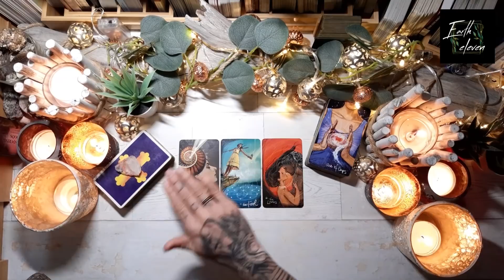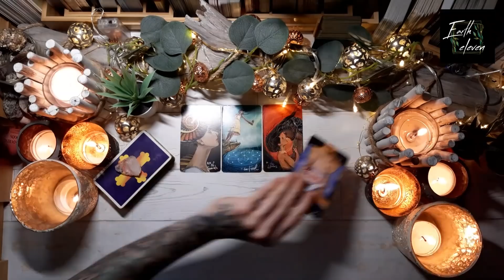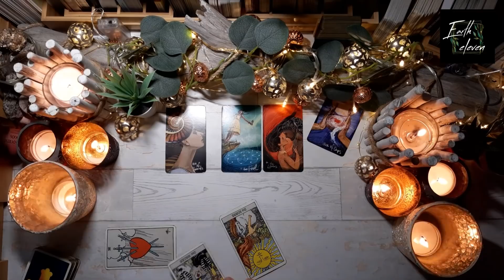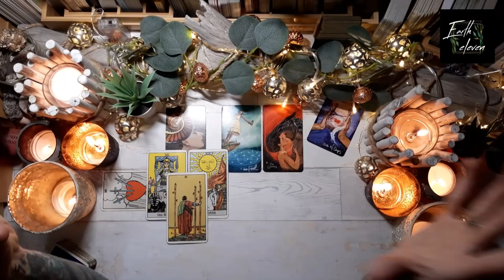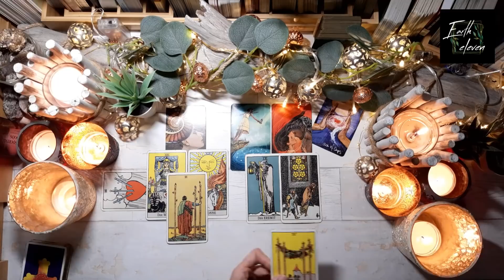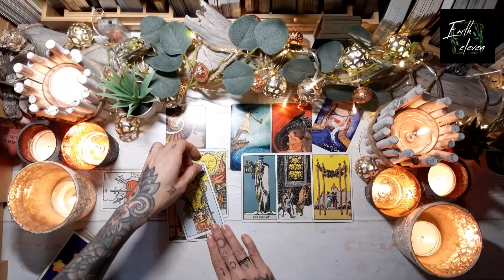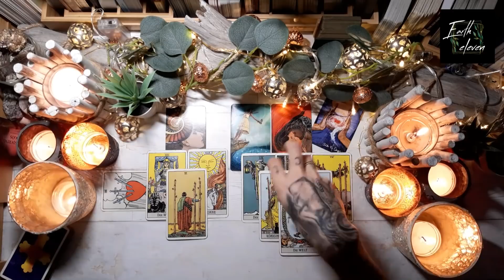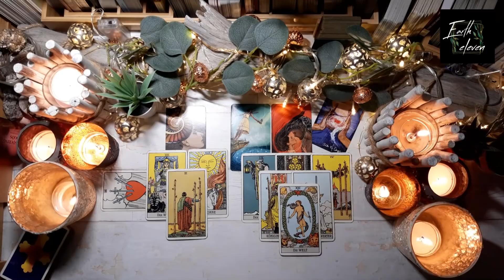STIER ♉ ✖ Grundlegende Veränderungen (4 Asse) ✖ intuitives Orakel | NOVEMBER 2021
Link zum weiterführenden Reading (28 Minuten):
HINWEIS: Im Zusatzvideo geht es um Liebe & Beziehungen

WICHTIGE HINWEISE ZU MEINEN READINGS

HÖR IMMER AUF DEIN BAUCHGEFÜHL.

Eure Kathi

Kathi Lindner
DE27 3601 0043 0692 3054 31
BIC: PBNKDEFF